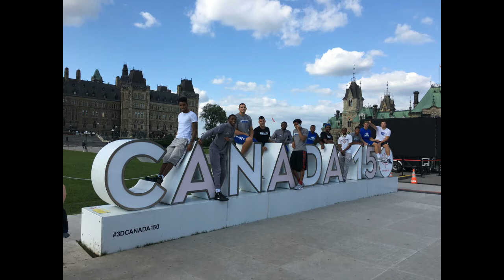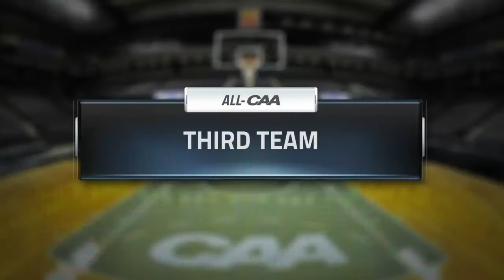MBB: 2017-18 Hofstra Men's Basketball Highlight Video